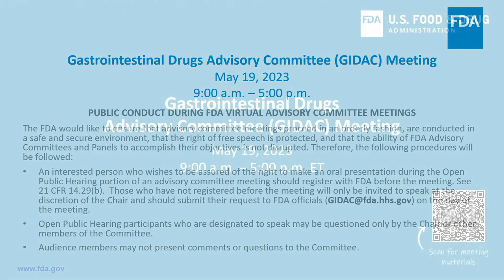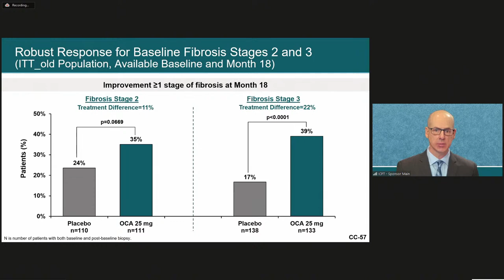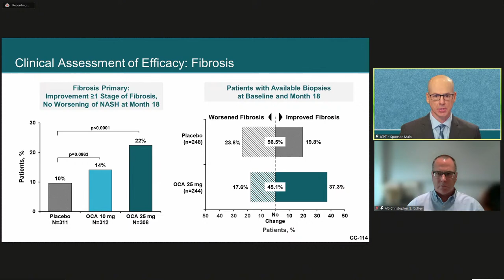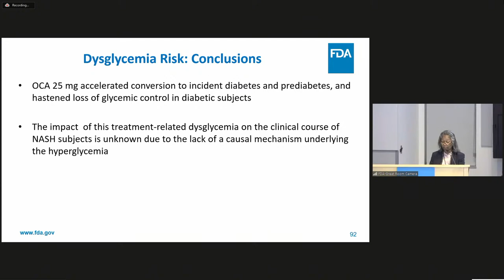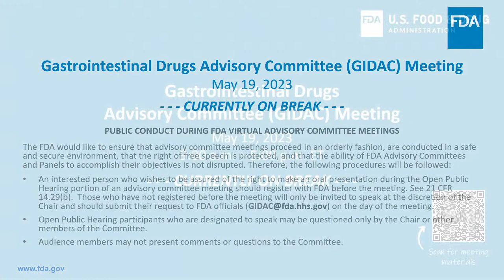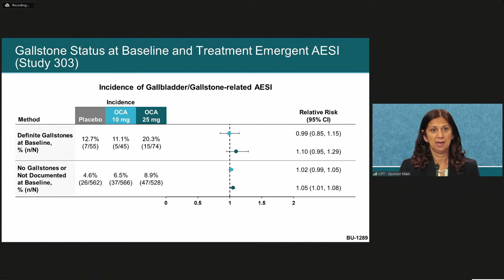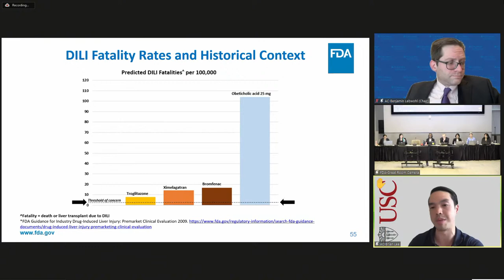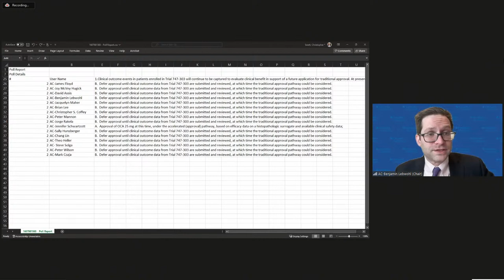May 19, 2023 Meeting of the Gastrointestinal Drugs Advisory Committee (GIDAC)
The committee will discuss new drug application (NDA) 212833, for obeticholic acid (OCA) 25mg oral tablets, submitted by Intercept Pharmaceuticals, Inc., for the treatment of pre-cirrhotic liver fibrosis due to nonalcoholic steatohepatitis (NASH).